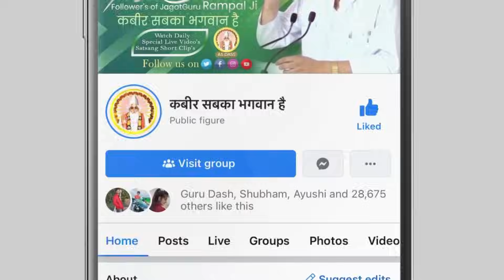मालिक का विशेष संदेश | Maalik Ka Sandesh Episode- 13 | Sant Rampal Ji Maharaj Special Sandesh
◆◆◆◆◆◆◆ L I K E ● C O M M E N T ● S H A R E

sant rampal ji mharaja videos
sant rampal ji maharaj ki,
rampal,
rampal baba
rampal ji maharaj
rampal maharaj ka satsang,
rampal ji maharaj ka satsang
special sandesh sant rampal ji maharaj
special sandesh
special sandesh by sant rampal ji episode
Episode sandesh sant rampal ji mahara
special sandesh by sant rampal ji episode - 6
special sandesh episode 4
Special sandesh-13